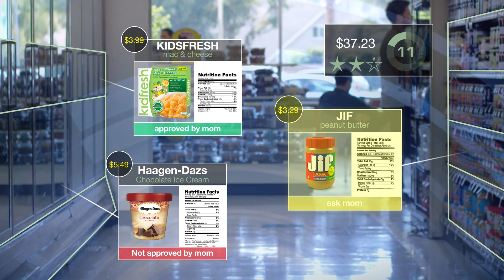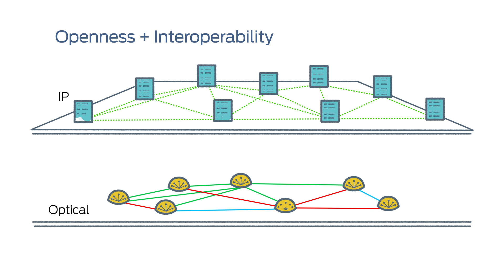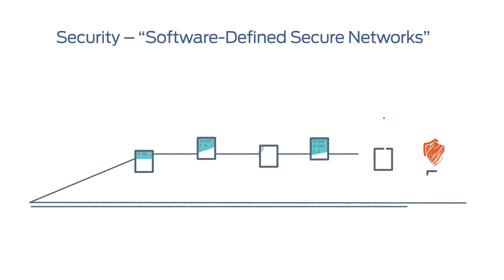Rami Rahim on Digital Cohesion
Throughout history, people have had to adapt to technology, and that technology, having to be continuously maintained and strung together by the user, has evolved into many separate applications and experiences. Digital Cohesion is Juniper Networks’ vision of the world, where applications combine into mega-services that automatically and continually adapt to the way the individual behaves. Hear Rami Rahim, CEO of Juniper Networks describe this new world and the technology barriers we need to overcome.